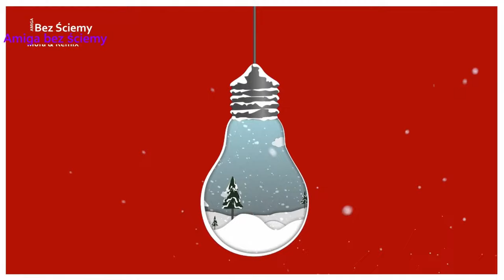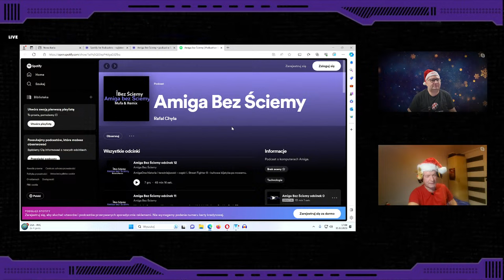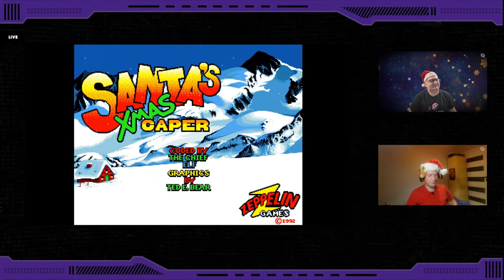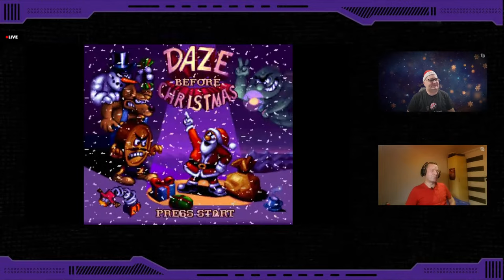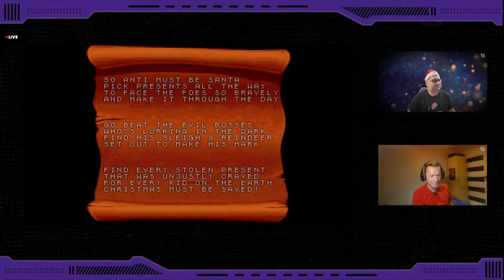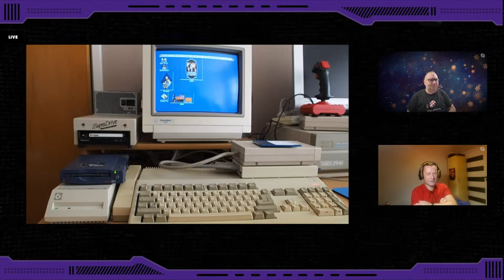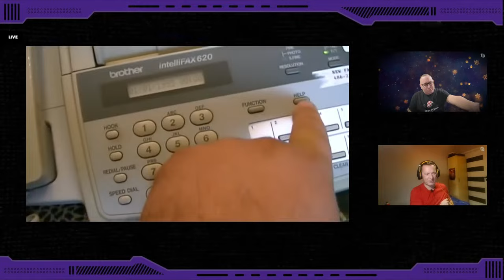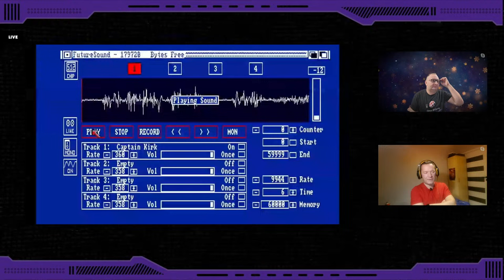Amiga bez ściemy - świąteczny live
Sprawy bieżące, dyskusja z Wami, zapomniane technologie oraz świąteczne klimaty.